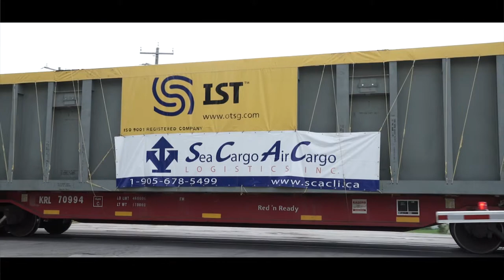Sea Cargo Air Cargo Logistics Inc.